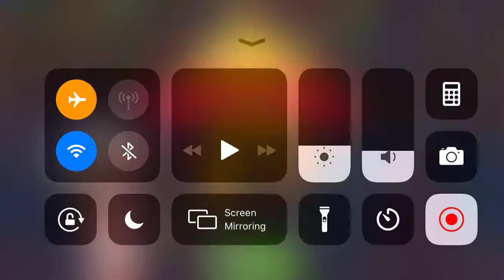Cooking Voyage Level 31-1